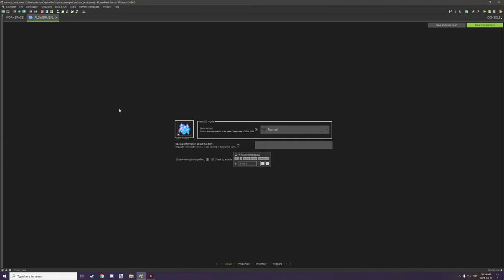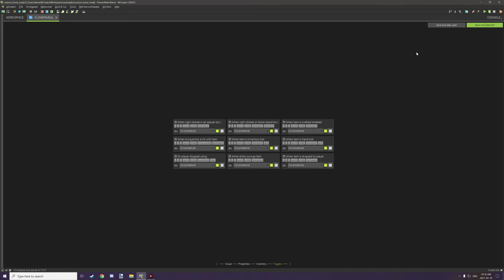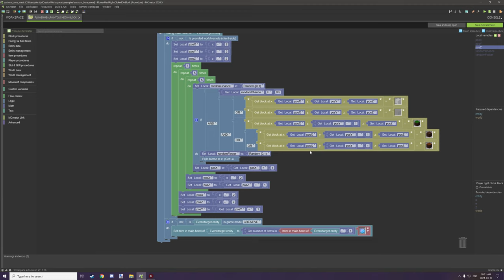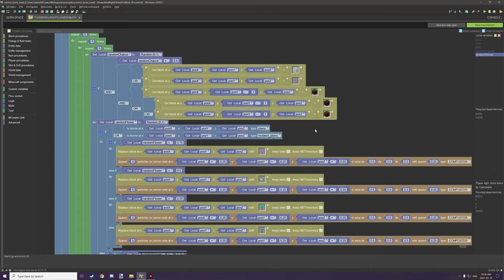MCreator: How to make custom Bone Meal | Tutorial 2020.5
Today we will be learning how to make a really simple script and item to make custom bone meal items that can spawn any block you wish to generate, this can be custom grass, pumpkins, or even flowers. It has biome support and particle effect support.

► SERIES
In this series, I create community suggestions from scratch using the MCreator program then make tutorials on how to set up the project for your own mods. Some projects are more complex than others but I aim to make them easy for everyone to follow. These videos are also a collaboration with Pylo the development company that makes MCreator.

► CHAPTERS
0:00 - Intro
0:10 - In-game Example
2:20 - Resources & Item
2:56 - Global Procedure

An in-depth tutorial on using the world time block.

► UPDATES & NOTES
Any updates and notes can be found here.